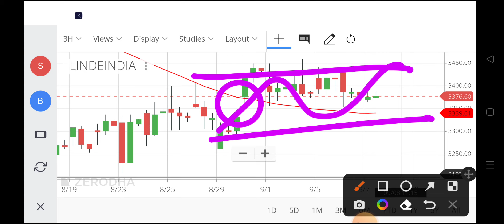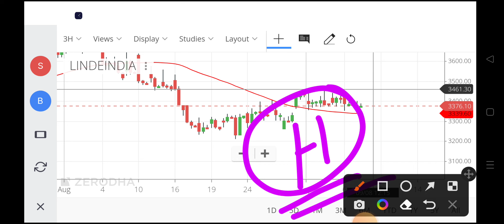linde india share news,linde india share latest news,linde india share analysis,